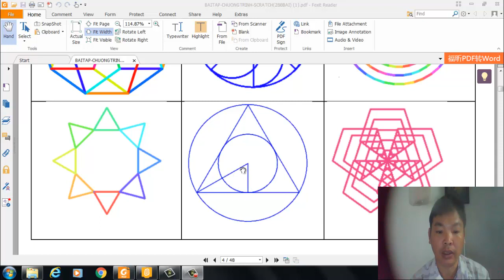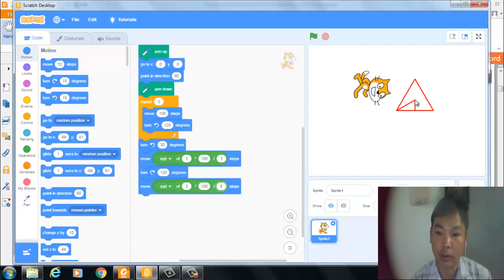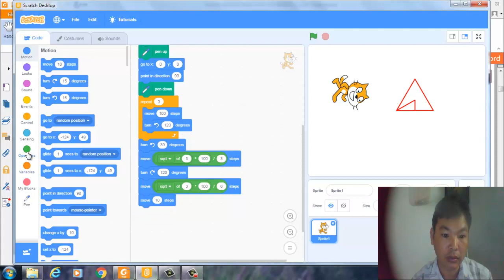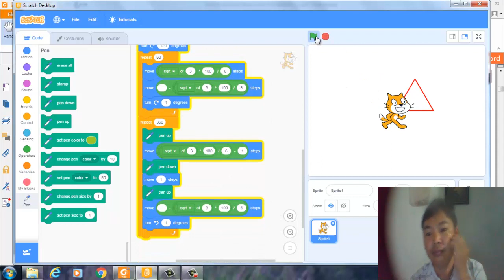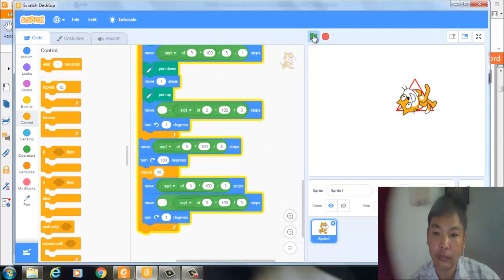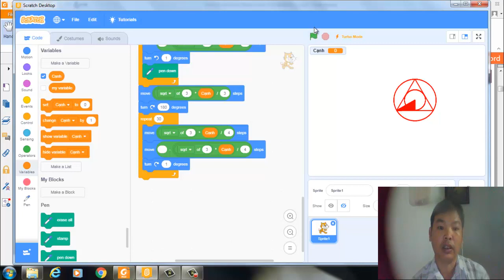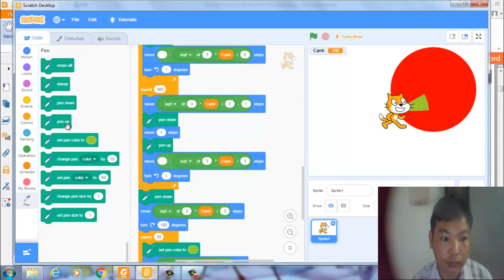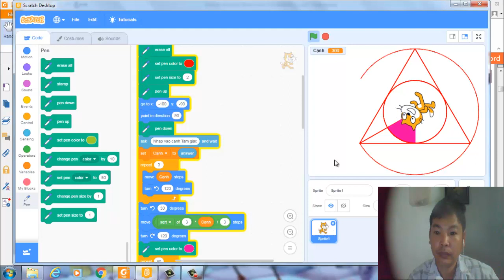Scratch3.0|Hướng Dẫn Cách Lập Trình Scratch Tô Màu Tam Giác Vuông|VĐD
Scratch3.0|Hướng Dẫn Cách Lập Trình Scratch Tô Màu Tam Giác Vuông